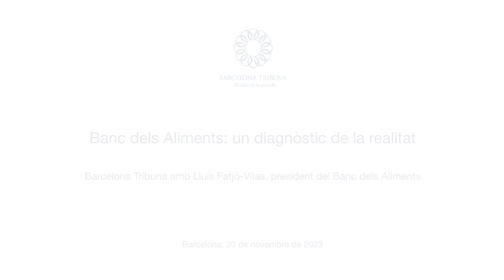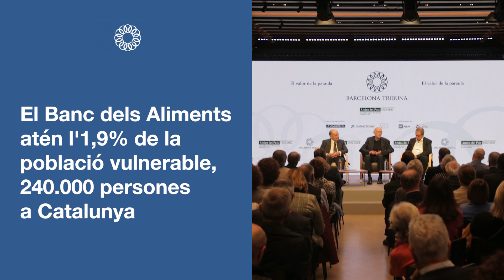Resum | 'Banc dels Aliments: un diagnòstic de la realitat' | Barcelona Tribuna amb Lluís Fatjó-Vilas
630.000 persones, aproximadament, viuen en situació de pobresa severa a Catalunya, segons el president del Banc dels Aliments, Lluís Fatjó-Vilas, un terç de les quals és atesa per aquesta entitat, que l'any passat va repartir 30 milions de quilos d'aliments, l'equivalent a 50 milions d'euros. Ho ha explicat a la conferència i col·loqui “Banc dels Aliments: un diagnòstic de la realitat”, organitzada per Barcelona Tribuna d'Amics del País, on ha lamentat que la situació de desigualtat creixent a Catalunya i a Espanya és insostenible i ha reclamat  un compromís col·lectiu de tota la societat per impulsar canvis estructurals que garanteixin l'accés universal a l'alimentació.